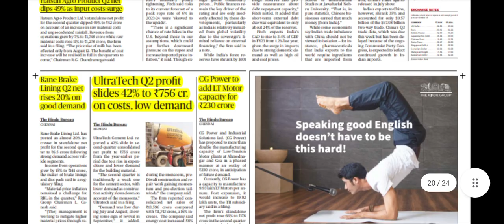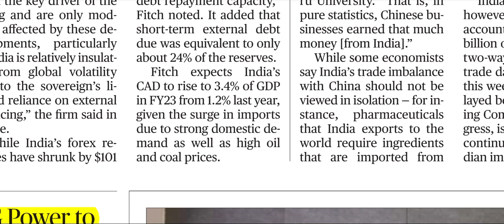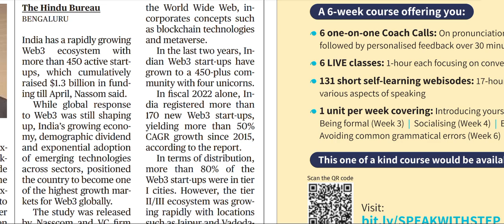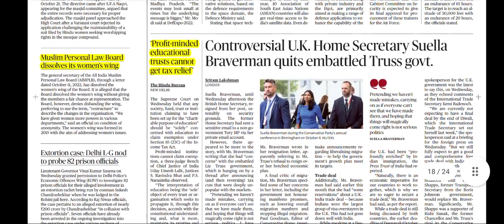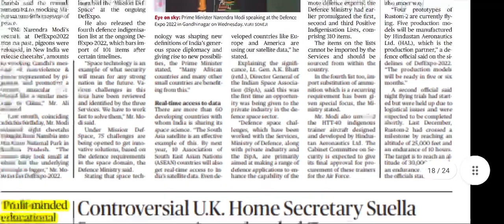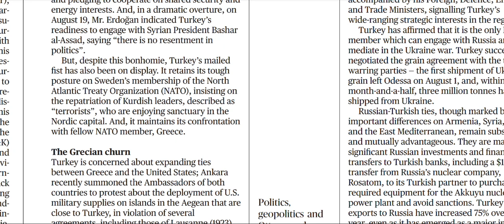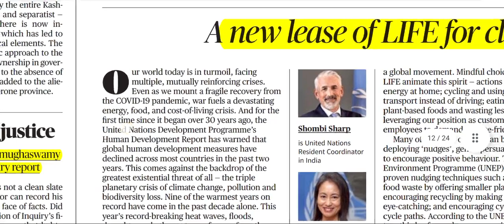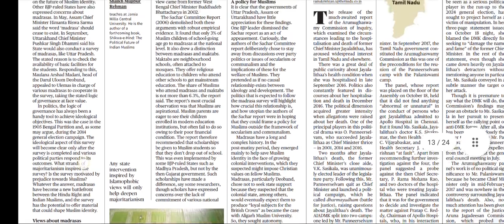20 October 2022| The Hindu Newspaper Analysis | 20 octobrber Current Affairs | Editorial Analysis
20 October 2022| The Hindu Newspaper Analysis | 20 octobrber Current Affairs | Editorial Analysis

19 October 2022| The Hindu Newspaper Analysis | 19 octobrber Current Affairs | Editorial Analysis

30 September 2022| The Hindu Newspaper Analysis | 30 September Current Affairs | Editorial Analysis

28 September 2022| The Hindu Newspaper Analysis | 28 September Current Affairs | Editorial Analysis
DRISTANT IAS

by sanjay yadav sir
September Current Affairs | Editorial Analysis|

Important Notice :-

I HAVE NOT PROVIDING ANY PDF FORMAT RELATED TO THE HINDU NEWS PAPER.

The Hindu)

The Hindu

Publisher-N. Ravi
Language- English
Headquarters- Chennai, Tamil Nadu, India
CountryIndia
Circulation1,415,792 Daily(as of December 2019)
ISSN0971-751X
OCLC number13119119

ALL STATE PSC EXAMINATION